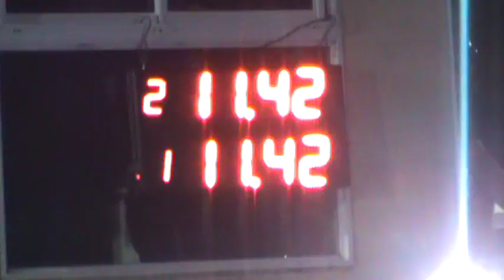300 Libre 17 De Septiembre 2016 Picadas De Avellaneda El Canal De Todos